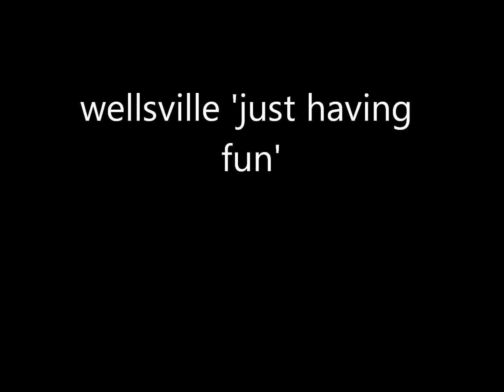climbing forbidden hill [aka lookout] wellsville 2nd level